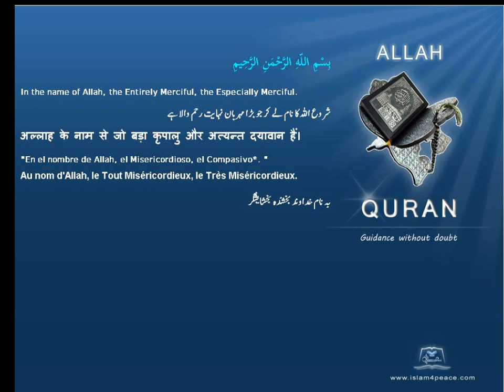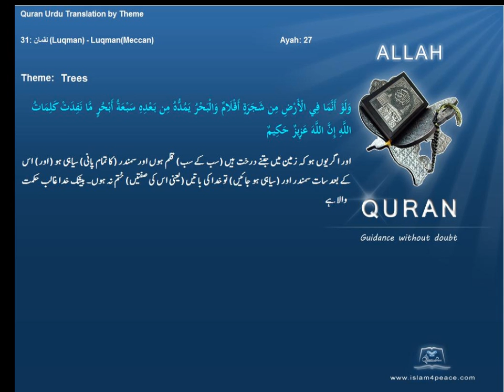درخت Trees قرآن مجید اردوموضوع کے ساتھ